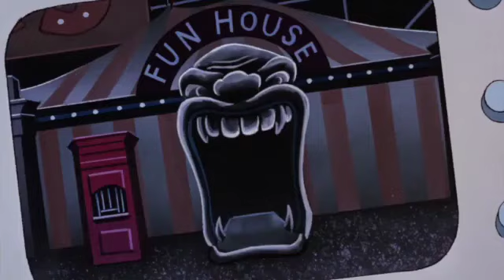Batman Animated Series - Be a Clown Part 3